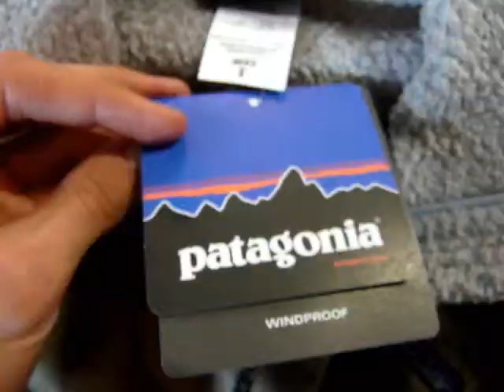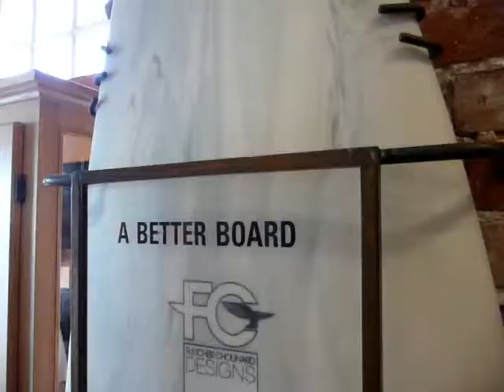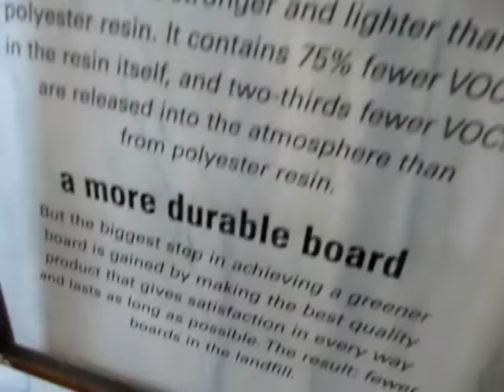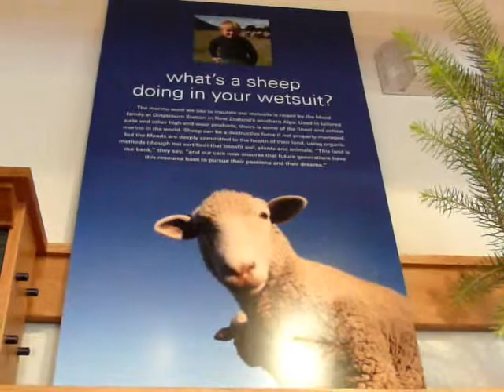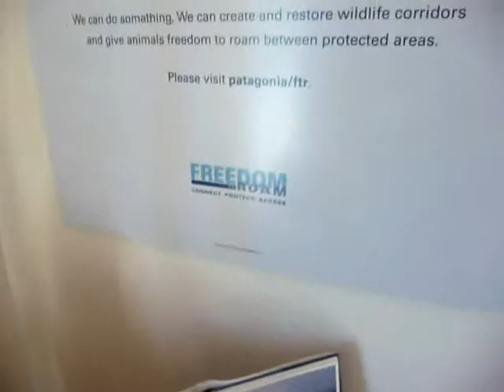Patagonia.wmv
Sustainable Living Bike Tour 2008 - Patagonia